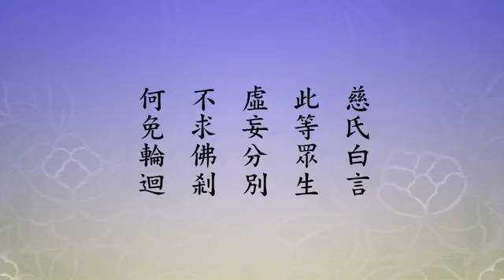淨土大經科註－526－淨空法師